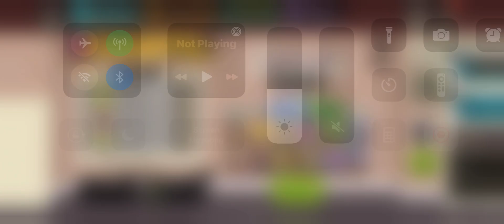TvT 141 1/3